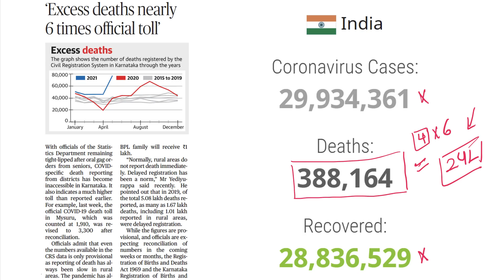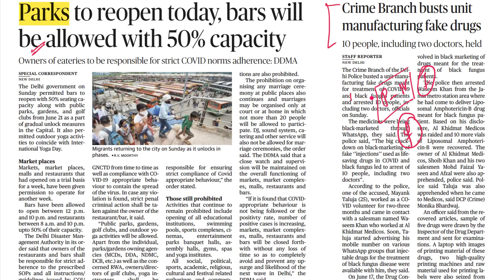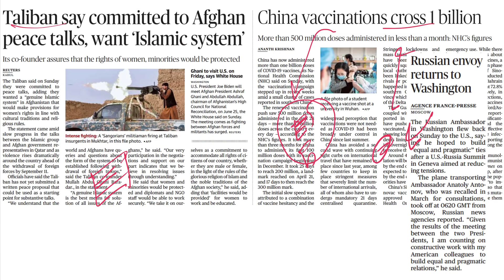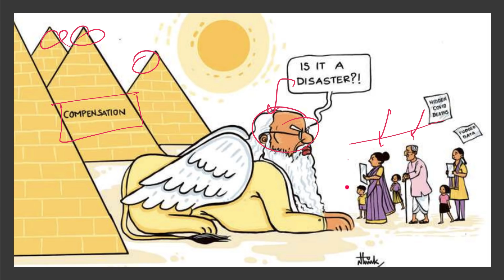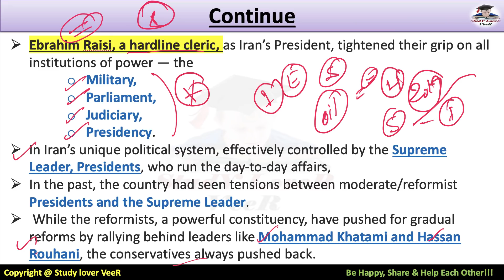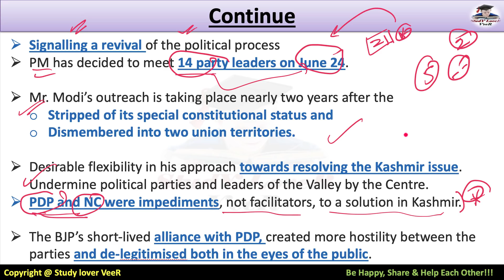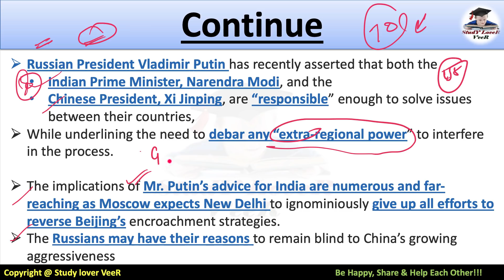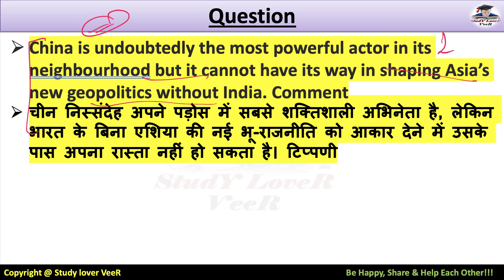The Hindu Newspaper Editorial Analysis 21 June 2021 By Veer, Current Affairs UPSC, YogaDay, USA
Study Lover Veer Official App The Hindu Newspaper Editorial Analysis 21 June 2021 By Veer, Current Affairs

Today The Hindu Newspaper Analysis & Editorial Discussion 21 June 2021 - timestamp
00:00 - International yoga day
03:06 - Ebrahim Raisi
03:35 - Prelim Question
04:14 - Excess death nearly 6 times official toll
05:55 - Massive distribution of ex gratia will strain finance -Center
07:51  - Restored full statehood to J&K
09:45 - 3 youth lynched in Tripura on suspicion of stealing cattle
11:51 - Park reopen- 50 Capacity
11:57 - crime branch busts unit manufacturing fake drugs
12:39 - A vaccine for all Free for all - UP
12:54 - Only 8% of inmate inoculate in Delhi jail's
14:03 - HC does not interfere with an order to live-in partner
21:44 - CM inaugurates center meditation and Yoga Science
16:06 - Haryana govt. Extend curbs till June 28
16:12 - Congres to celebrate 1971 war jubilee
16:51 - Plan to out Lakshadweep under Karnataka HC
17:41 - pact  signed to conserve rare turtle in Assam
18:22 - Taliban-committed to afghan Peace talk
18:31 - China Vaccination cross 1bn
18:46 - Russia envoy return to Washington
19:02 - The Hindu Newspaper Analysis & Editorial
21:12 - Editorial -1 Discipline
27:07 - The Hindu cartoon
27:52 - Editorial -2 Iran
35:52 - Editorial -3 Hope and promise
41:35 - Editorial -4 The comrades and their divergent perspective
49:47 - UPSC Mains Question
50:05 - prelim question & Answer
50:42 - Be Happy, share & Help each other

Thank YoU. VeeR